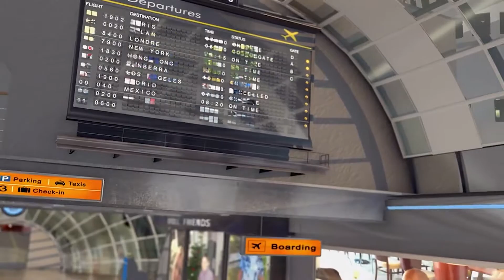AIRPORT GALLERY 3D - REPÜLŐTÉRI GALÉRIA 3D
AIRPORT GALLERY 3D
REPÜLŐTÉRI GALÉRIA 3D